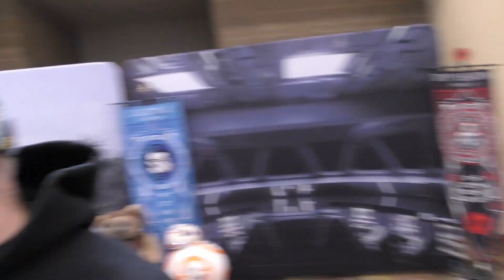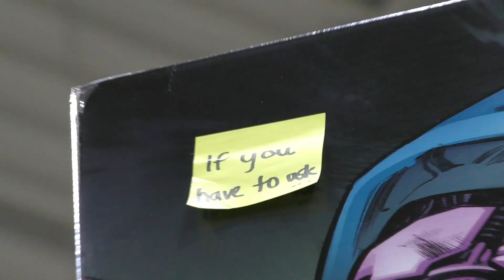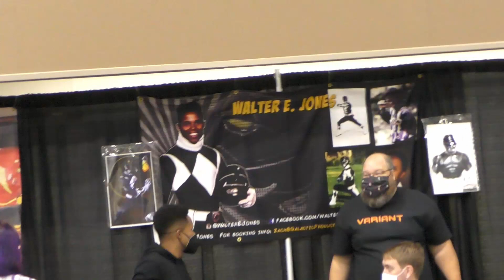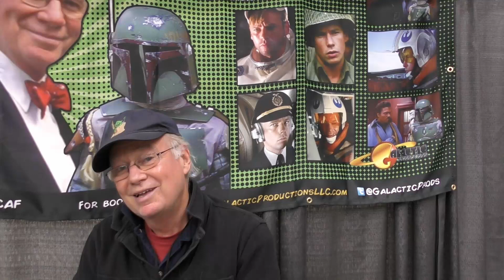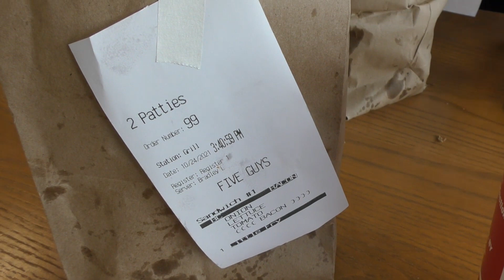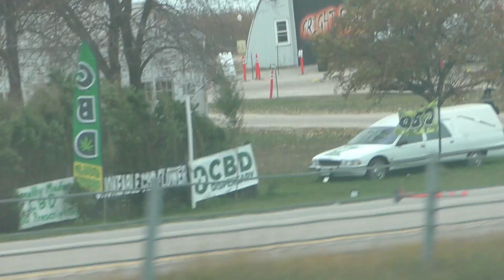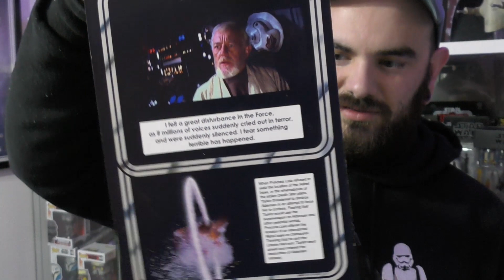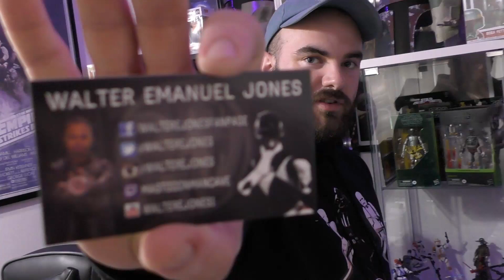Nerdinout Con 2021 (Vlog #4)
Listen to Empire Radio: A Star Wars Podcast

Also, please leave feedback an episode ideas if you have them in the comments below!

(good through 12-31-21)

Wesley Andrews
Use code: EmpireRadio